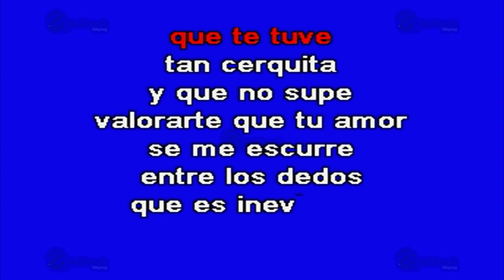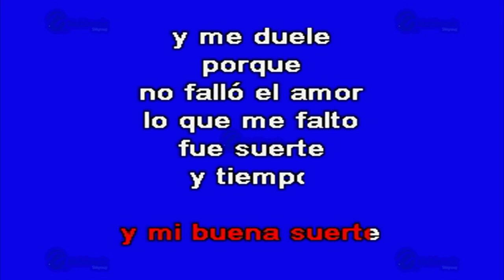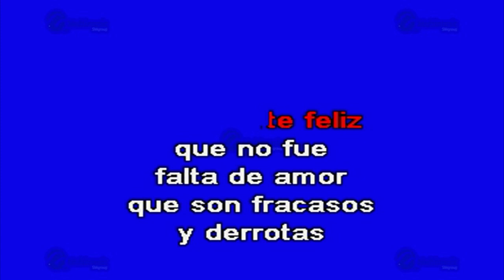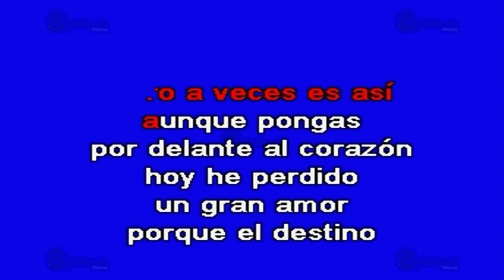Eso Duele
Éxito de: Intocable (solo Como Referencia)